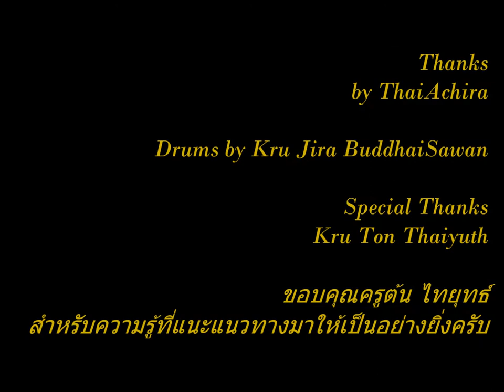Tactical Thai Sword : Pan Mud : by Kru Thod Thai Sword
พื้นฐานที่ชื่อว่า "..พันหมัด.."ของมวยไชยา

พันหมัด  สิ่งหนึ่งจากพื้นฐานของมวยไชยา
จากพื้นฐาน สู่การป้องกัน และตอบโต้
เสริมสร้างทักษะให้ผู้เรียน มีความคล่องตัวในเชิงมือ
เรียบง่าย  กลมกลืน ต่อเนื่อง รวดเร็ว
กลายเปลี่ยนเป็นกลยุทธ์ที่ไม่รู้จบ..

ขอบคุณครูต้น ไทยุทธ์
สำหรับความรู้ที่แนะแนวทางมาให้เป็นอย่างยิ่งครับ

ขอบคุณ หนุ่ย ที่มาช่วยสาธิตครับ

Tactical Thai Sword is pleased to welcome you to the art of self defense with Thai weapons and Muay Chaiya, Ancient Thai boxing. Our martial arts is inherited from Chao-Ram Thai weapon club and Phahuyut association of the grand master, Kru Thonglor Yalae (Thong Chuea Chaiya)

We are experts who have been playing an important role in the world of Thai swords and Muay Chaiya for over twenty years.

With strong passion for ancient Thai self defense techniques and ambition to conserve and pass knowledge on to public and to next generations, we have formed Tactical Thai Sword group to organize the activities which will be beneficial to Thai martial arts including teaching and demonstration of self defense with Thai weapons and Muay Chaiya.